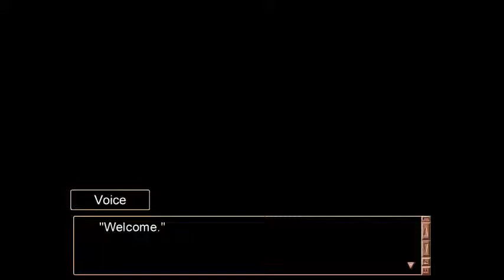Miyazawa Sukine || Lala Plays Clannad - Part 5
Once again, the drama club is starting to come together and we meet one of my favorite characters; Miyazawa Sukine!  We'll have to see where things go with her.